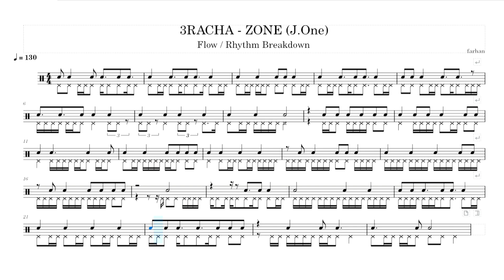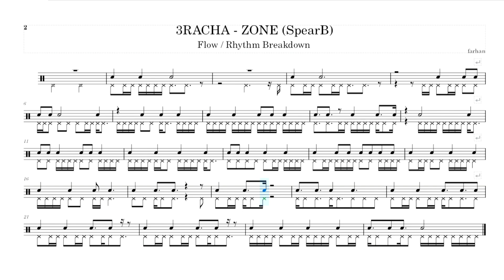3RACHA - ZONE (J.One & SpearB), rap transcribed